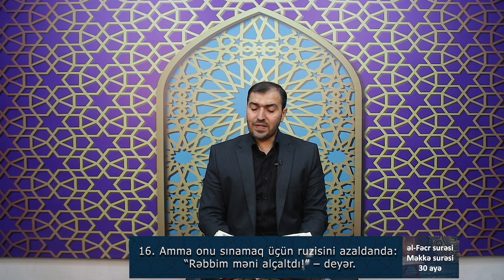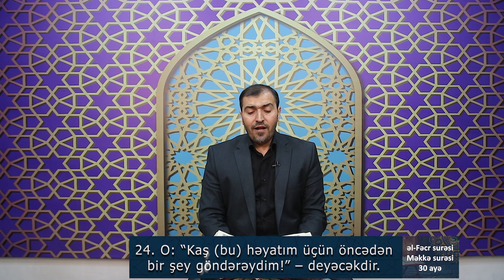89 əl-Fəcr surəsi Məkkə surəsi 30 ayə الفجر Beynəlxalq Quran Qarisi Hacı Ruslan Qasımov